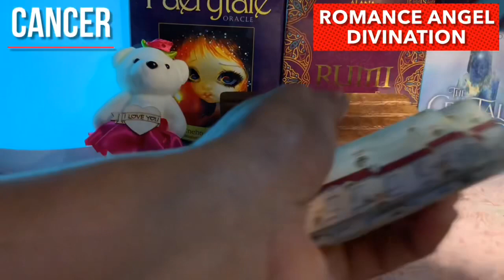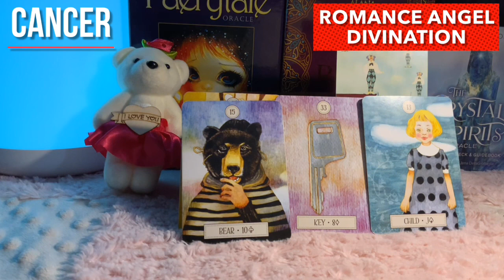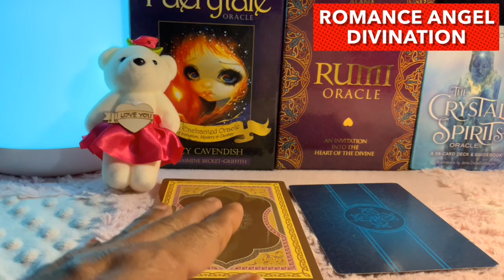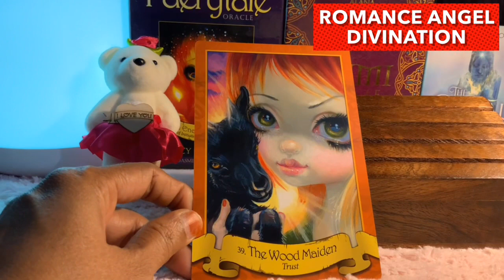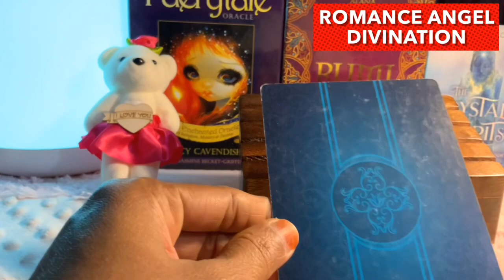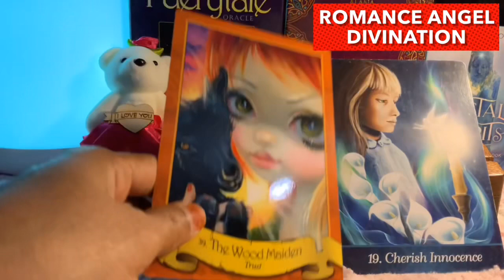Cancer ♋️ Someone’s creating problems for your love...♋️Daily Love Tarot Reading 22 March 2021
Hi guys !

support
For Daily Readings: